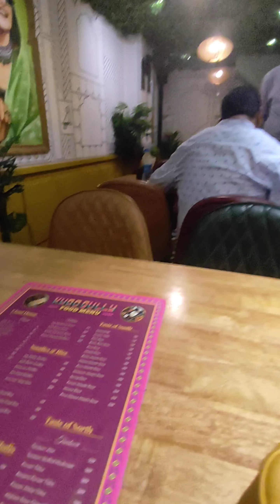নৱমীৰ দিনাৰ কথাৰে 😊😊// Kot goisilu?? কি অশান্তি পালো?? আকৌ এবাৰ পূজা চাওঁ আহক 😍😍💝